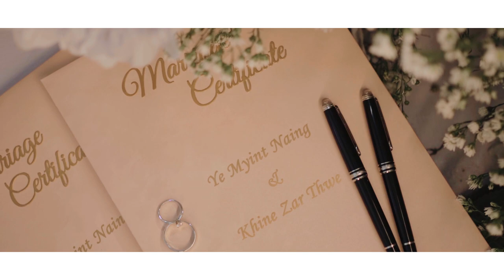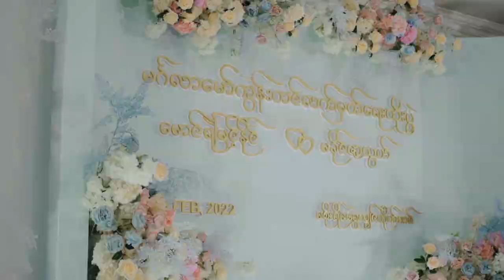Mr.Ye Myint Naming & Ms.Khaing Zar Thwel Wedding Actualday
Presented by Mike Photography